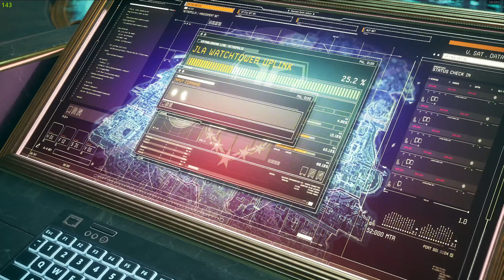Lanjoottt Quest Mission GUYSS!!!! Suicide Squad: Kill The Justice League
Spec PC:
VGA ASUS ProART RTX 4070 Ti oc 12 gb
Ram DDR 5 dominator crosair RGB 64gb
Motherboard ASROCK Z790 PG Sonic
SSD Kingstone fury Renegade PCIe 4.0 NVMe M.2 1Tb
Watercooling asus ROG Ryujin III 360 RGB
PowerSupply Thermaitake 1000w 80 plus gold
Ventuz PCI-e Wifi adaptor + bluetooth 5.2 1800mbps
FAN Thermaitake pure Duo 12 ARGB
Lianli streamer plus V2
Lianli streamer ARGB 24pin
Case ASUS Tuf Gaming GT-502
Etc:
Meja gaming cougar M120
Kursi gaming ROG chariot RBG
Monitor AOC CQ27G3S
Monitor AOC Q24P2C
Keyboard Asus ROG Falchion RGB
Mouse logitec superlight pro X
Speaker GAMING bliztwolf G23 RBG
Mosue pad ROG RGB
Braket monitor Oximus dual arm ZD-P11
Elgato HD60x

SYSTEM REQUIREMENTS
MINIMUM:
OS: Win 10 (64 bit)
Processor: Intel i5-8400 or AMD Ryzen 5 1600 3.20 GHz
Graphics: NVIDIA GTX 1070 or AMD Radeon RX Vega 56
DirectX: Version 12
Storage: 65 GB available space
Additional Notes: RAM: 16 GB (2x8); SSD Recommended

RECOMMENDED:
Processor: Intel i7-10700K or AMD Ryzen 7 5800 X3D
Graphics: NVIDIA RTX 2080 or AMD RX 6800-XT (16GiB)
DirectX: Version 12